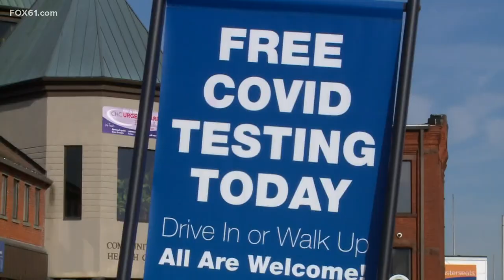Dr. David Banach, of UConn Health discusses COVID-19 in CT and Thanksgiving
Thanksgiving is less than a week away and this holiday season is set up to be one like no other. Dr. Banach from UConn Health joined us to answer your questions.